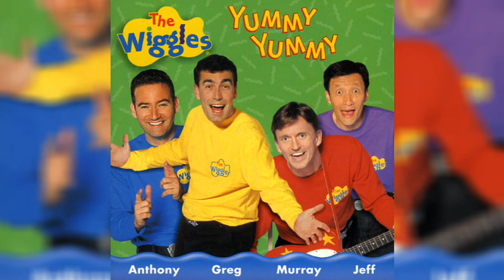Yawn Yawn Yawn (Original Instrumental)